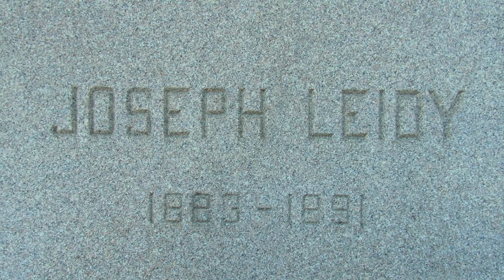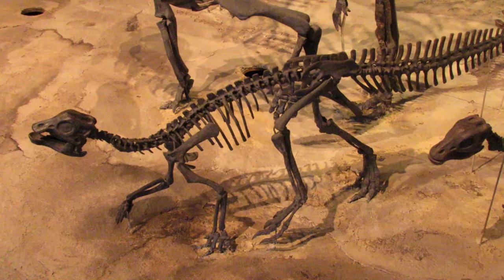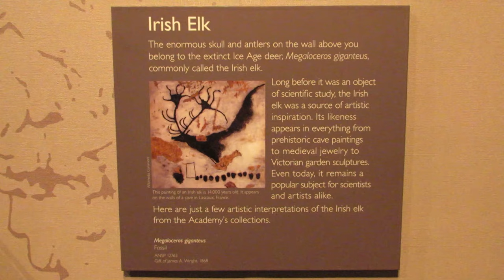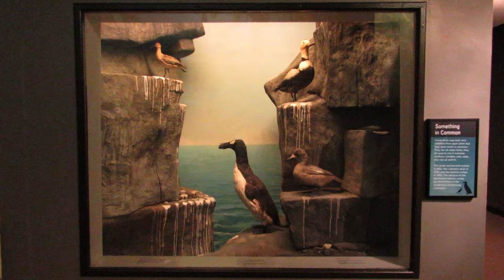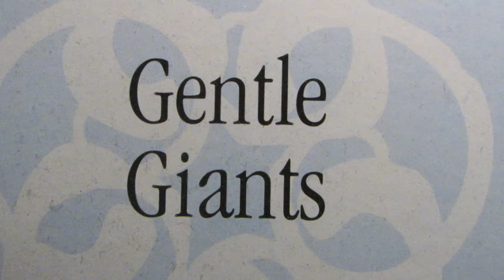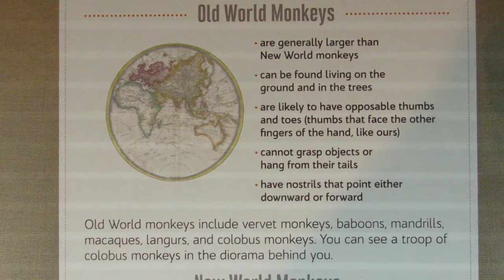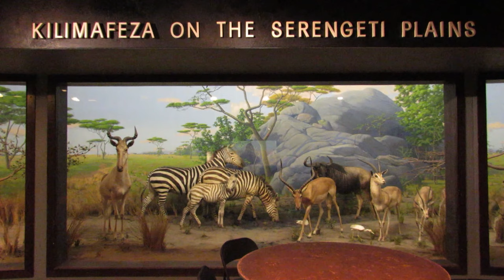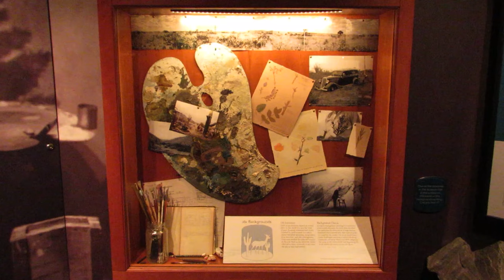Academy of Natural Sciences 2017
A tour of the Academy of Natural Sciences of Drexel University. Filmed on 7-27-17.

0:00 – Academy Exterior
0:42 – Lobby
2:30 – Science Hall
5:33 – Dinosaur Hall
8:09 – Drawn to Dinosaurs
8:53 – Art of Science Gallery
10:20 – North American Mammals
20:13 – Hall of Extinct Birds
21:23 – Stairway Plants
22:33 – Who Wrote the Book?
25:06 – Marveling at Mollusks
28:59 – Explorer’s Oddities
31:05 – Egyptian Mummy
31:58 – Specimen Spotlight: New & Old World Monkeys
34:09 – African Mammals
42:46 – Asian Mammals
45:02 – Secrets of the Diorama